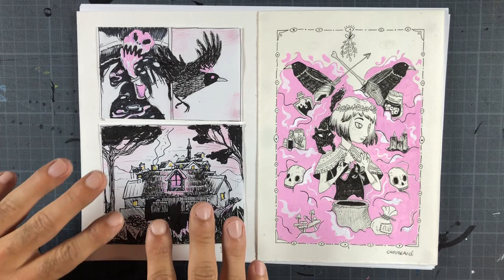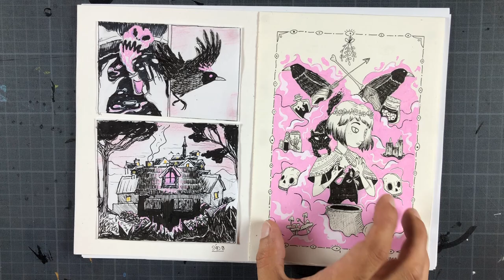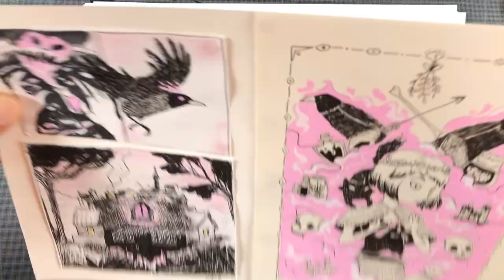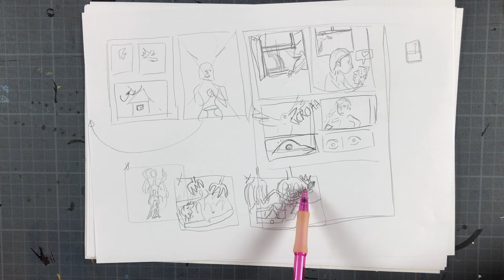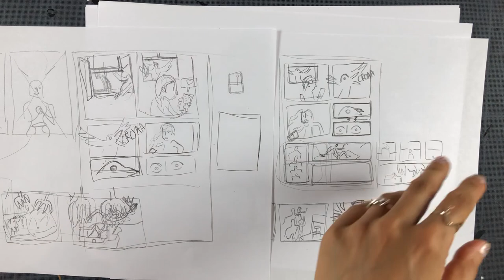BD : Comment découper, cadrer et dynamiser une petite histoire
✎ 𝗖𝗢𝗥𝗥𝗘𝗖𝗧𝗜𝗢𝗡 𝗗𝗘 𝗗𝗘𝗦𝗦𝗜𝗡 ↓↓↓↓
Besoin d’un avis, d’une correction ?

❤ 𝗕𝗘𝗦𝗢𝗜𝗡 𝗗𝗘 𝗖𝗢𝗡𝗦𝗘𝗜𝗟𝗦 𝗚𝗥𝗔𝗧𝗨𝗜𝗧 ?